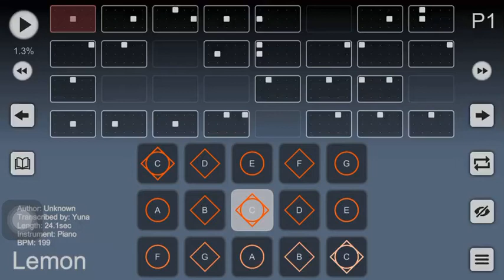Sky : Children of the light - Music Sheet • Lemon •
Here the number sheet !
8 9 (3,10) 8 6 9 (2,7) 5 3
7 (1,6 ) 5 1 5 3
2 3 ( 1,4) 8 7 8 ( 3,5)
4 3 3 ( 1,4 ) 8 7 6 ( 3,7 )
8 9 ( 6,10 ) ( 3,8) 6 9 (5,7) (2,5) 3
7 (5,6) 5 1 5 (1,3)
(3,7)
2 3 4 (5,8) (5,7) (5,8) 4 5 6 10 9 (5,9) (5,9) (5,8) (3,8)